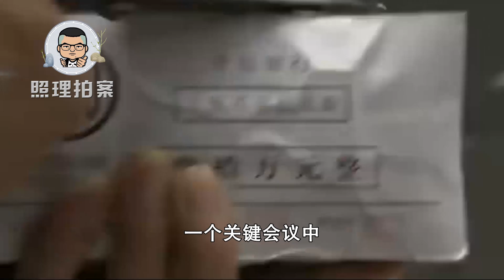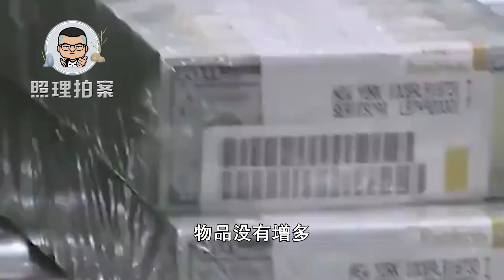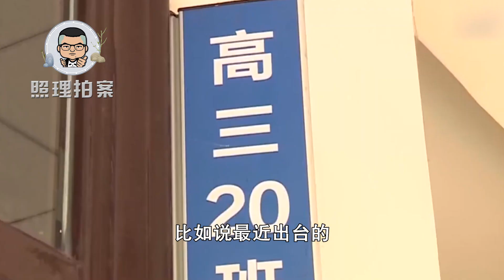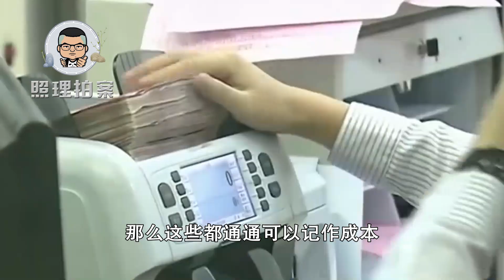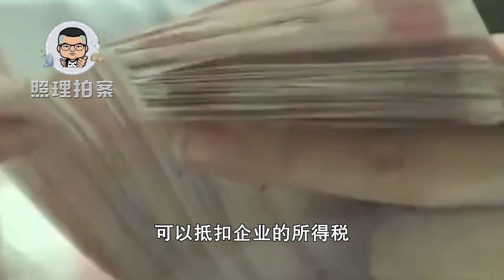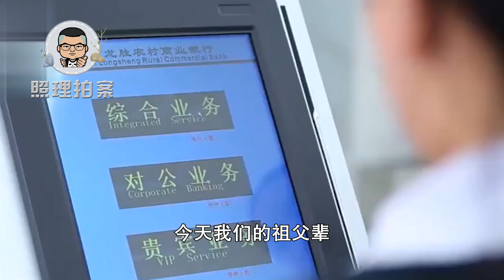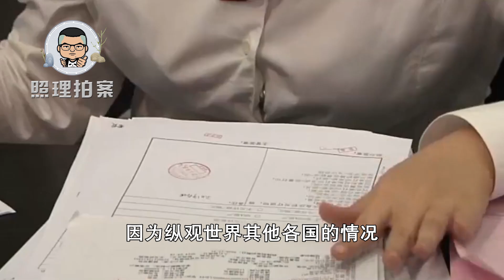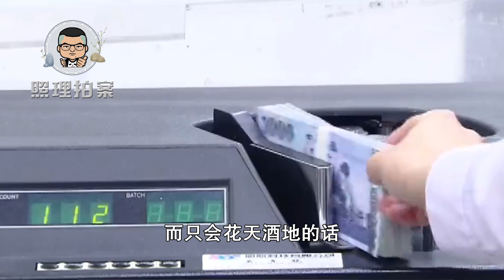收入再次分配可能出台什么政策？房产税遗产税赠与税会陆续出台吗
房产税 、遗产税、赠与税这都会帮助我们调节部分人的过高收入，那么您觉得还有什么样的税收或者其他经济政策会出台呢？